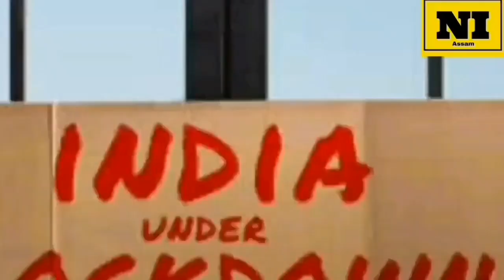Assamese News Today | 18 February/Assamese Big Breaking News|Assam Trending News|Assamese News Live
Assamese Big Breaking News Today/1 February Assamese Big News | Assamese News Update Today | Assamese Top News Today/18 February Assamese Evening News | 1 February 2022 Assamese News Live Today

Covered Topics:

1.Assamese News Today 18 February 2022
2.18 February  2022 Assamese News
3.Himanta Biswa Sarma Big Breaking News Today
4.Assamese Latest News Today
5.Assamese News Live Today
6.Assamese Latest Important News Today
7.Assamese Online Help Assamese News
8.Himanta Biswa Sarma Latest News Today 1 February  2022, Assamese Breaking News
9.Assam 24 Hours News Today Assamese Breaking News Today
10.Assamese News Today pratidin
11.18 February  2022 Assamese News Today
12.Assamese News Today 27 October
13.Assamese News Today 20 October
14.Assamese News Today 9 November
15.Assamese News Today 23 October 2021
16.Assamese News Today 1 November
17.Assamese News Today
18.Assamese News Today Live
19.Assamese News Today dy365
20.Assamese News Today 18 February  2022
21.Assamese News Today 18 February  2022
22.Assamese News Live 18 February  2022